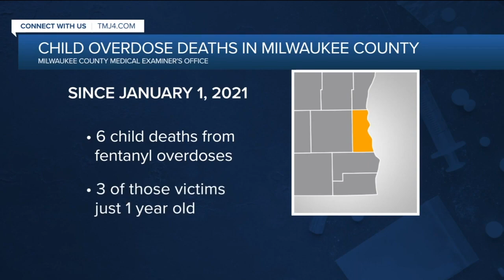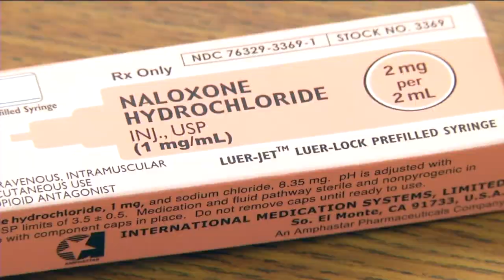MCMEO investigates 5-year-old's death as possible fentanyl overdose, homicide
The Milwaukee County Medical Examiner's Office said it is investigating a 5-year-old's death as a possible fentanyl overdose and homicide.